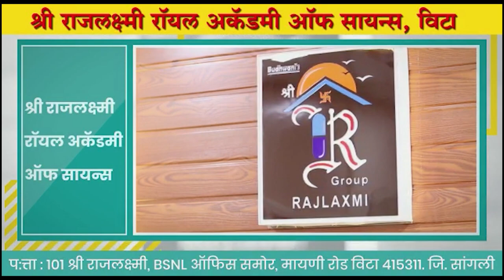अशोक गायकवाड बॉब कधी फोडणार ? ।। वज्रधारी न्यूज ।।